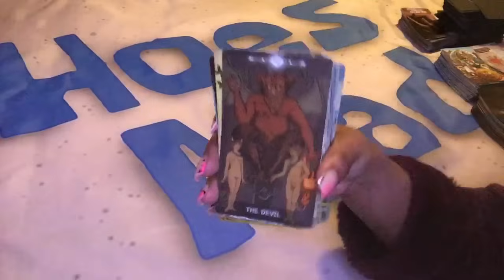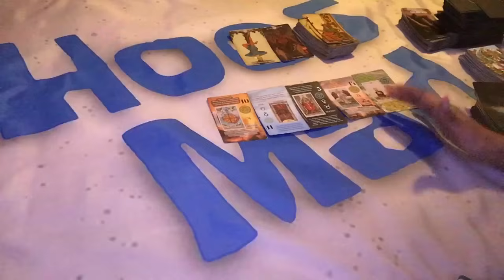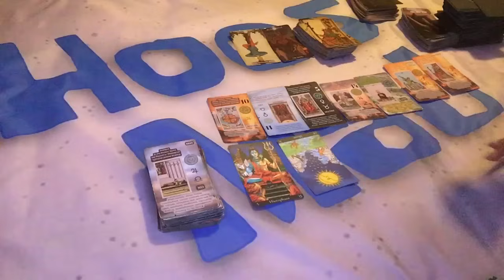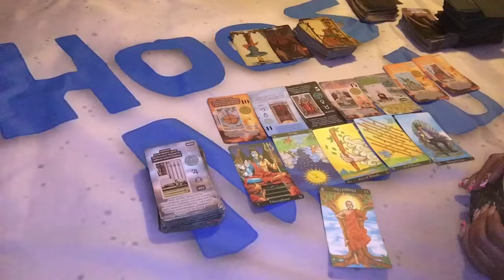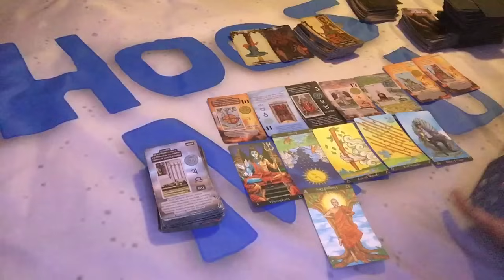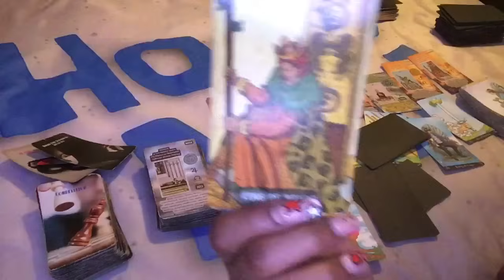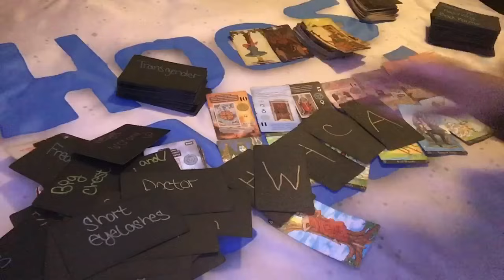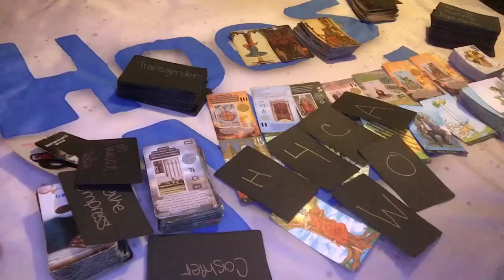⚖️ KARMIC MESSAGE: THIS PERSON HAS RAN OUT OF OPTIONS🤡..SHOCKED.. PEOPLE N HIGH PLACES HAS UR BACK